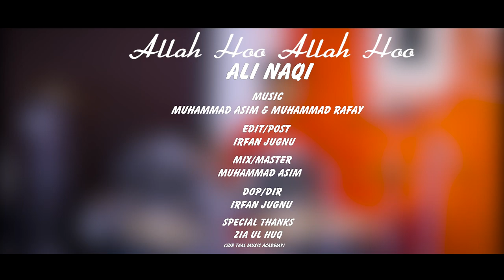Ali Naqi Allah Hoo Allah Hoo a Tribute to Ustad Nusrat Fateh Ali Khan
This Song Sung by Legend Qawal Ustad_Nusrat_Fateh_Ali_Khan and Ali Naqi Rearranged and reproduced This Song with Collabration of his elder Brother Muhammad_Rafay Who is Pakistani Youngest Music Arranger

This Spirtual Song is a Fusion of Rock Music and Qawali.

Singer               Ali Naqi
Arranged          Muhammad Asim & Muhammad Rafay
Guitar -              Muhammad Rafay

Recorded
Mixed
Mastered          Muhammad Asim